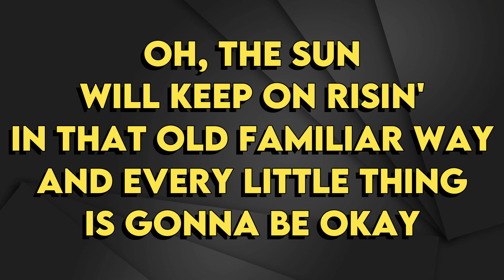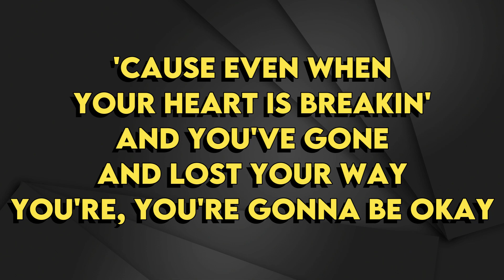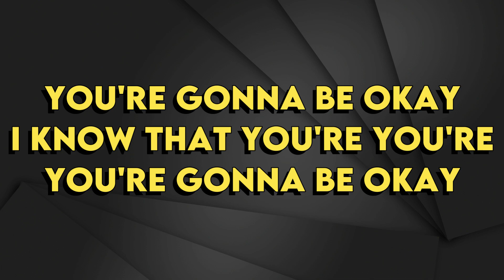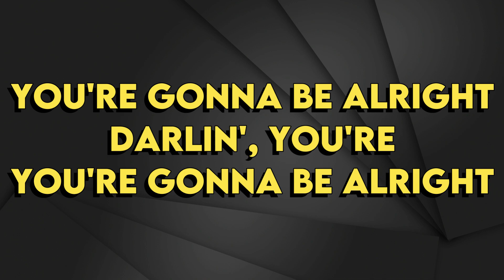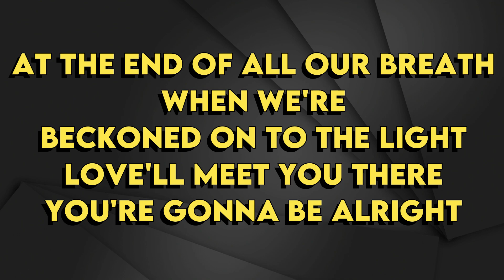Lauren Daigle - Be Okay - Karaoke Instrumental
Lauren Daigle
Be Okay - Karaoke Instrumental
Tono Original (read👇🏻👇🏻👇🏻)
Key: Ab